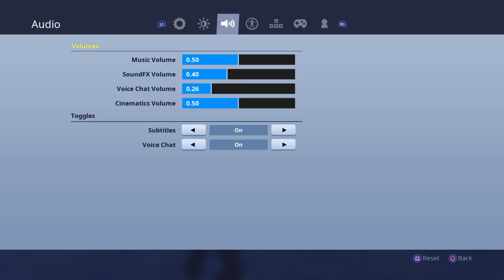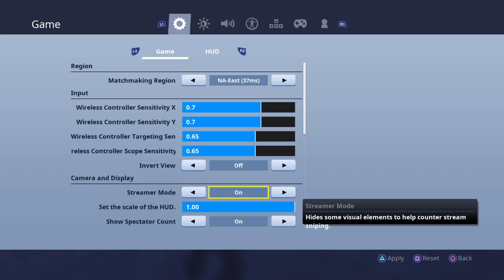Fortnite Ep 20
If you would like to see the house that I am talking about. Here is the link to the house that needs tons of work If you are interested in helping me fix this house.

Also Check out some other Products @

Videos made with:
Vizio Tv @
PS4 Controller @